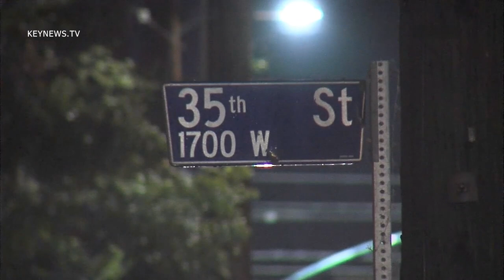12/27/15 Hydrant Crash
Vehicle crashes into fire hydrant causing flooding on 35th St